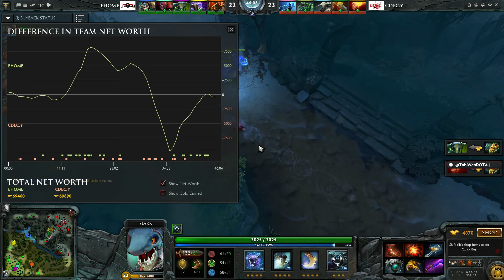CDEC.Y vs EHOME The Manila Major 2016 China Qualifier Game 1 bo3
CDEC.Youth vs EHOME - The Manila Major 2016 China Qualifier LB Final.

The Manila Major is the third event of Valve's Dota Major Championships, which will add 3 new publisher-sponsored tournaments each year in addition to The International. The main event takes place at the Mall of Asia Arena in Manila, Philippines.